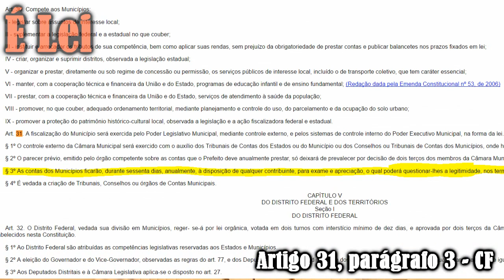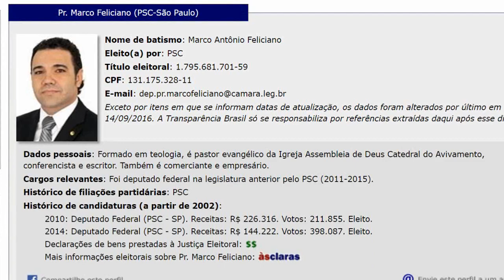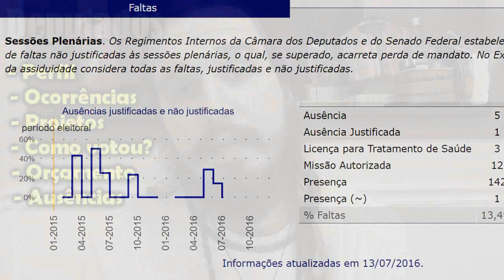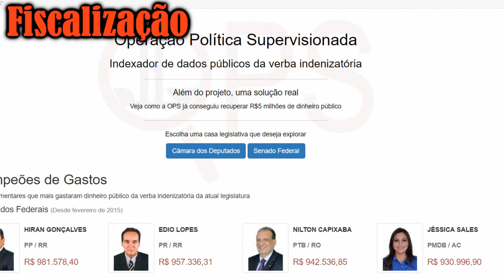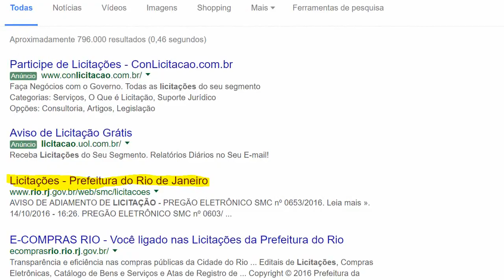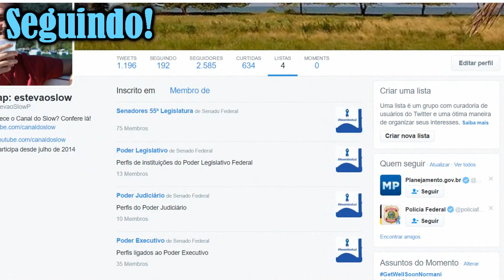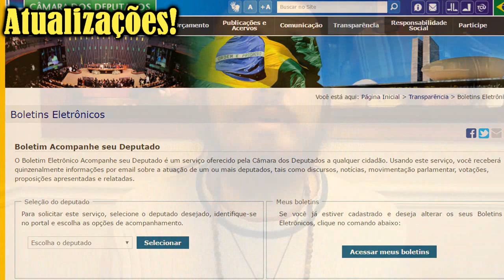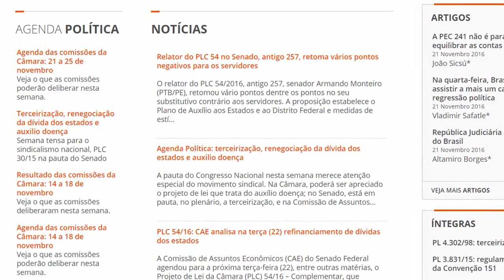ACABARAM AS ELEIÇÕES, E AGORA?!? | Canal do Slow 35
Votar não é o nosso único dever como cidadão. Se quisermos viver em um país melhor, nós precisaremos ficar de olho na política! Assista ao vídeo para algumas dicas de como fiscalizar e acompanhar os políticos do nosso país!

Referências:

- Lei complementar 131/2009, obrigatório divulgar as despesas pela união, estado e município:
 - Constituição Federal, no artigo 31, parágrafo 3º diz que todos podem ter acesso às contas públicas, que devem ficar à disposição para consulta pela população, inclusive pela internet.
- Informações individuais dos deputados: Denuncias, faltas, projetos, etc (Excelencias):
- Tutorial OPS: Como fiscalizar políticos e verbas indenizatórias? (Vídeo):
 - Como fiscalizar licitações na sua prefeitura (Vídeo)?
- Receba emails sobre o que os deputados andam fazendo!

Apoiadores do Canal do Slow, Muito Obrigado!

Torne-se um apoiador você também!
Entre nessa família!